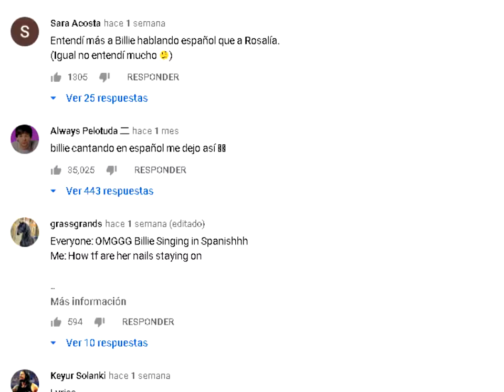La RAZÓN por la que NO ME GUSTÓ esta Canción 💔😐